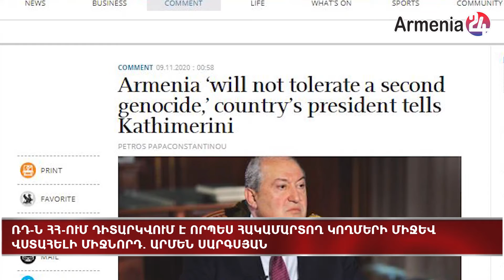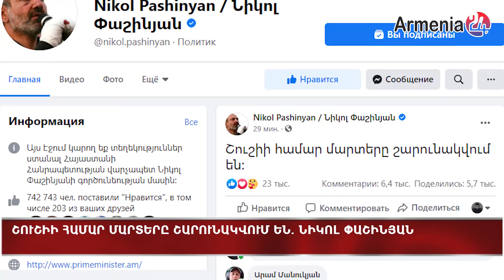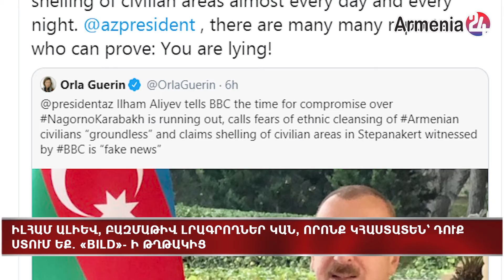ՌԴ-ն ՀՀ-ում դիտարկվում է որպես հակամարտող կողմերի միջև վստահելի միջնորդ. Արմեն Սարգսյան